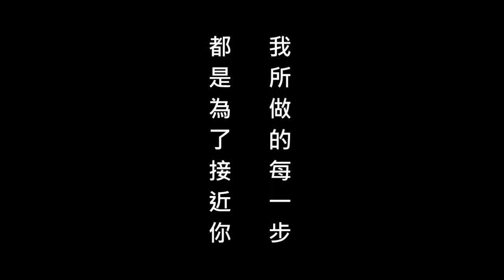再現國際補教機構【Bushiban】宣傳片－家長篇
我所做的每一步，都是為了接近你。

2012地下劇會【Bushiban】
2012/05/23(三)~06/03(日)

9位天王天后名師。9堂独料必修課程
自由選課。便利店給款。學生証GET。人生補完

班址 - 台北市南昌路一段43號B1(再現劇團 藝術工場)
—捷運中正紀念堂2號出口，3分鐘路程。

洽詢專線- 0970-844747 黃小姐、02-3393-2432 再現國際補教機構

影片編導、剪輯後製｜葉　偉
演員｜王肇陽、白樂惟、珍妮佛
配音｜陳彥鈞

主辦單位/製作群表
策展人｜葉志偉
製作人｜王永宏
執行製作｜高德樺
票務 ｜黃品悅
文案｜陳俞任
行政執行｜王肇陽、劉宇晏、林品秀
平面設計｜李銘宸
宣傳攝影｜李欣哲
宣傳造型｜Yuki
攝影紀錄｜黃志勇
空間設計｜王永宏
技術統籌｜張以沁
技術執行｜蔡旻澔
系統建置｜Dii - 數位整合資訊

主辦／演出單位 - 再現劇團
贊助單位 - 國家文化藝術基金會、台北市文化局
協辦單位-藝文費斯簿
媒體協力-牯嶺街小劇場